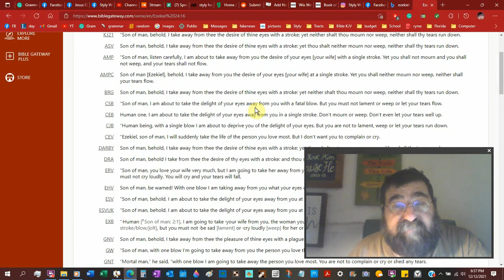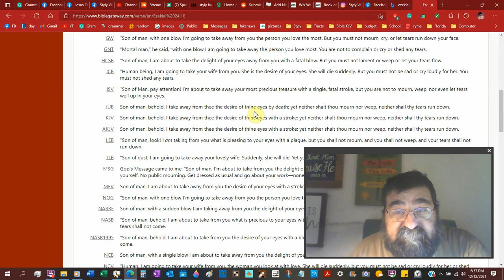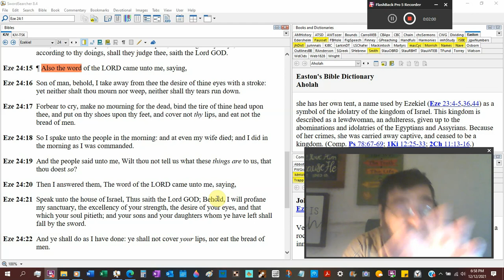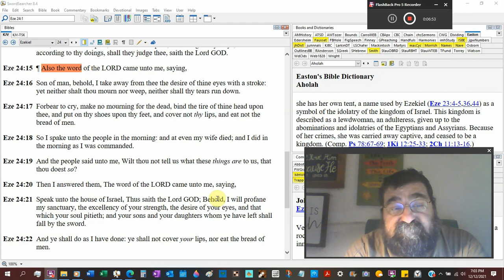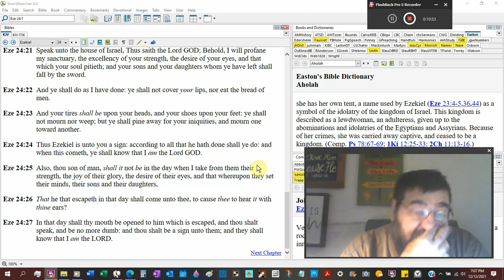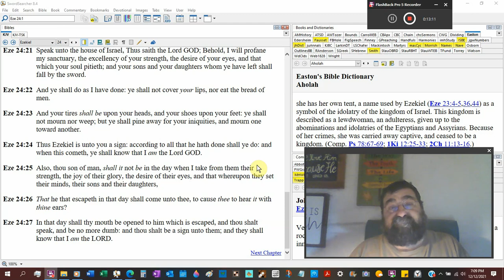The Desire Of Thine Eyes Ezekiel 2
The sign of Judah is the death of Ezekiel's wife.